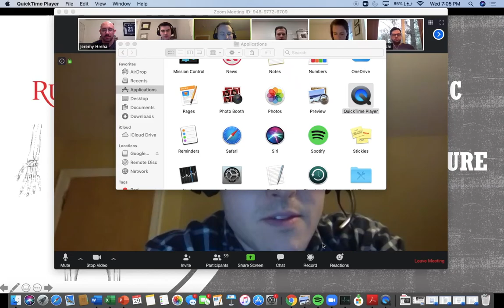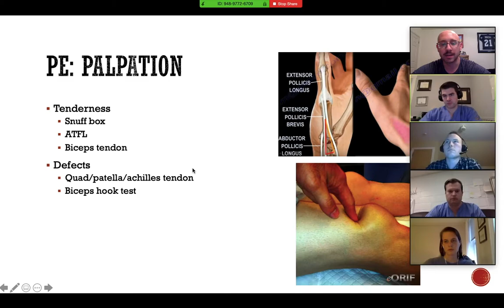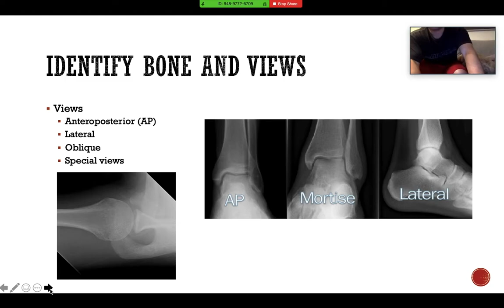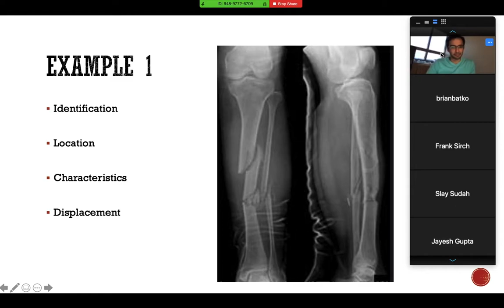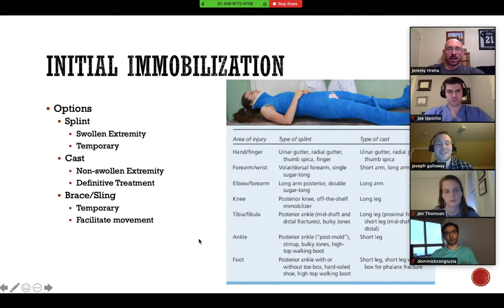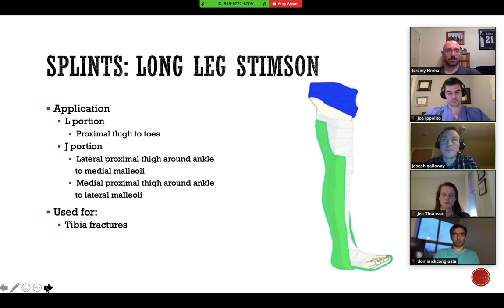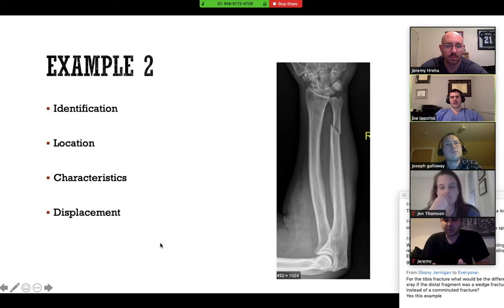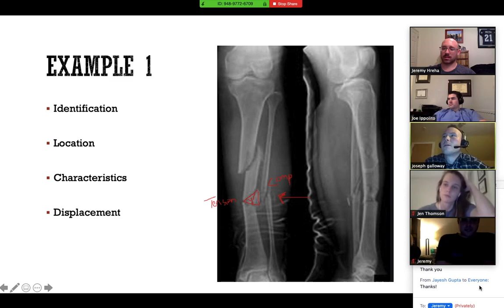NJMS Ortho Student Lecture 1: Fracture Classification, Physical Exam, and Intro to Splinting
Welcome to our lecture series!

These lectures are specifically intended for students and young residents in orthopaedic surgery. During the COVID pandemic, resident Jeremy Hreha founded this series, getting co-residents Joe Galloway and Joe Ippolito on board to help develop a series of lectures to improve access to educational content dedicated for students. We hope these lectures will be helpful for students and young residents alike.

Rutgers NJMS is a 30 resident program based in Newark, NJ, which serves the local North New Jersey community across multiple academic and community medical centers. or check us out on Instagram @njms.orthopaedics